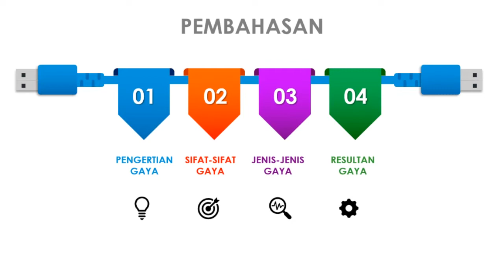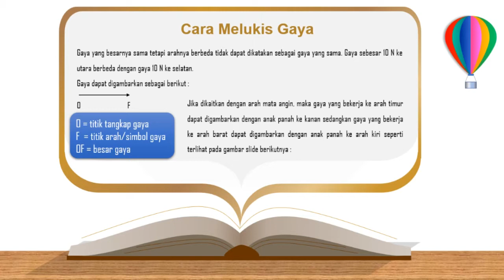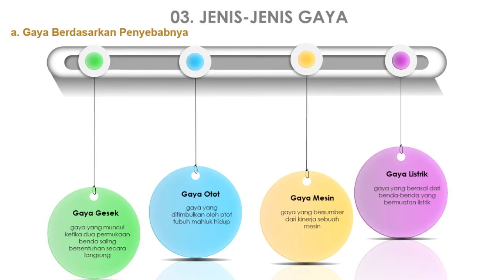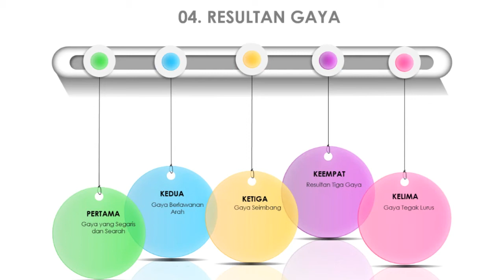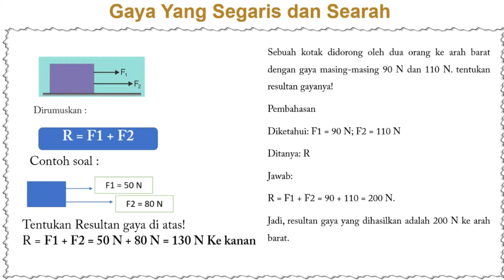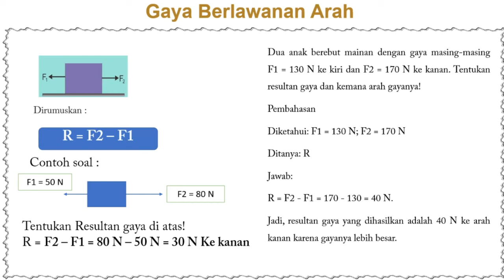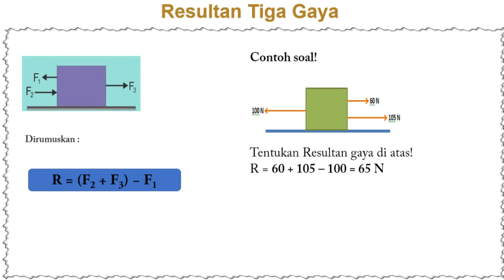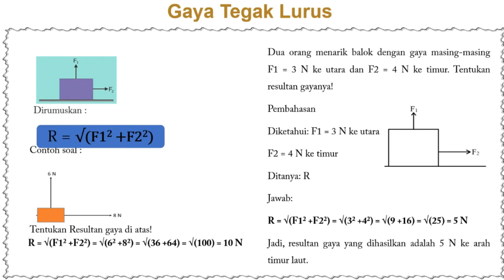Miss Esti: Fisika VIII "Gaya"